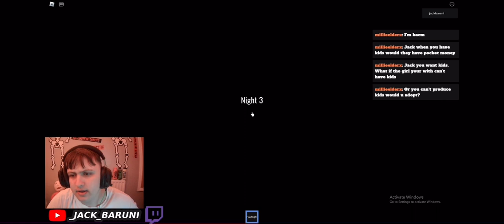I worked overnight at a haunted watchtower (paranormal)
Hello everyone today we experience what it’s like to be a watchtower guard in a dark haunted forest. I recommend this game to anyone with courage.

Beware lots of jumpscares/scary scenes and much more if you would like to see more horror games, make sure to leave a like share the video and even comment if you feel like it

I will be streaming  when you’re watching this video. Make sure to pop along leave a follow and get active in the chat!!!